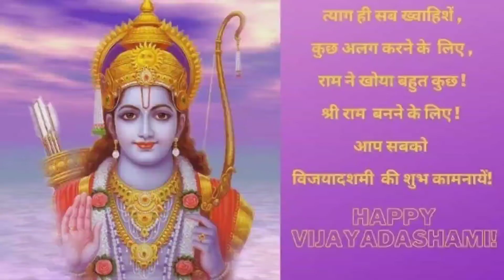Dussehera WhatsApp Status Video Download | हैप्पी दशहरा स्टेटस | Dussehra Status 2020 ❤️ शुभ दशहरा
Dussehra- Dussehra is also known as Vijayadashami, Dasara, Dashin, etc. Dussehra is an important Hindu festival which is celebrated on the 10th day of the Navrathri. This happens in the Hindu month Ashwin or Kartik. In Gregorian Calendar falls from September – October. This year it falls on 25th October. Vijaya Dashami celebrates various types in almost all the states in India. In each state on the 10th day of Navarathri Vijayadashami celebrates. The theme of Every state is one and only ‘VICTORY OF GOD ON DEVIL’.

On Vijaya Dashami day attractive procession is held to immerse the clay statues of the Deity of Durga, Lakshmi, Saraswathi, Ganesha , and Kartikeya. On this procession colourful dances, devotional songs are performed by the devotees throughout the way to reach the water body like River, Lake, Sea, etc, where the Deity to be immersed for destruction.

In Northern India on this day build huge tower size effigies of Ravan, the Symbol of Evil will be burnt with fireworks by enjoying the destruction of the evil. Vijayadasami is celebrated in a different way in South India, especially in Kerala. They consider this festival as a day of widening the importance of education. Children who have not yet been enrolled in the school will be attending the Vijayadashami Pooja in order to kick start their first step in writing ("Vidyarambam", ''Vidya'' means Education, ''Arambam'' means Beginning). The child is asked to sit on the lap of the person who performs the pooja in front of Saraswati Devi. He makes the child write 'Ohm Shri Ganapataye Namah' in a salver filled with rice.

It is believed that by performing this ritual children abundantly receive the blessings of Mata Saraswati, the goddess of knowledge.  While Previous nights students keep their study materials and musical instruments in front of Saraswathi to get a blessing in their studies. On the Vijayadashami day students take out the books from Puja and have to read a little bit, to get the blessing of the Goddess of Education in their studies and Music for the upcoming days.